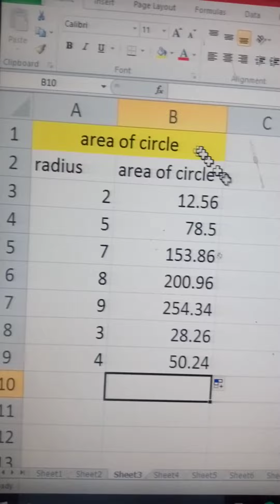Area of Circle | How to find area of circle in excel.